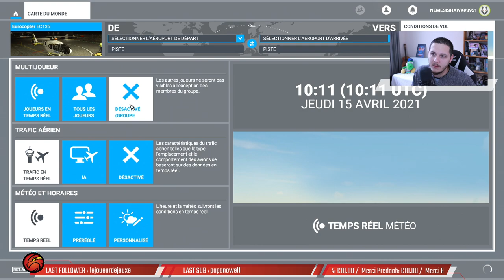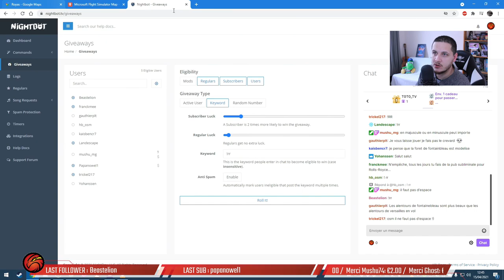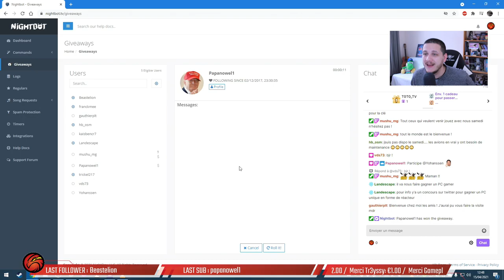🛫Pause Dej'15/04/2021📌WU 4 ! Paris / Royas / Fonainebleau / Fort Boyard / Etretat / Franconville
Enfin le World Update 4 ! FRANCE :
Notre-Dame - Le Panthéon - L'obélisque - Le Grand Palais - La tour Eiffel - La Défense
Royas
Fontainebleau
Fort Boyard
Etretat
Franconville

Commenter 💬

... ça aide !!!